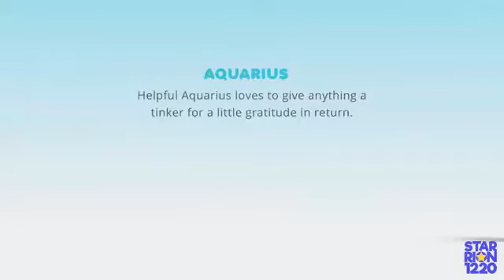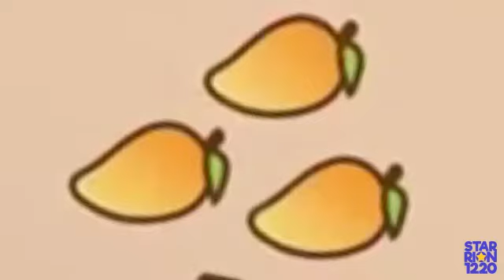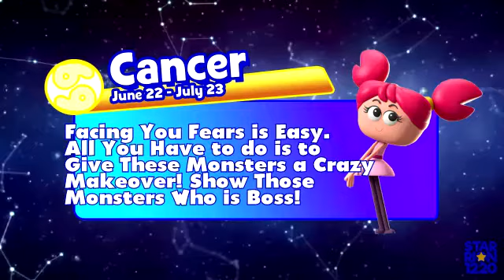AstroLOLogy Horoscoparody 12 | AstroLOLogy Parody | Astrology Day Special | Cartoon Parody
The 12th Entry for AstroLOLogy Horoscoparody is Here! Be Prepared for One Epic Turn Off, Because This is Going to Be the Last One Before This Series' Break Time! Don't Worry, They Will Return for The 13th One Soon!

AstroLOLogy Belongs to Lemon Sky Animation.